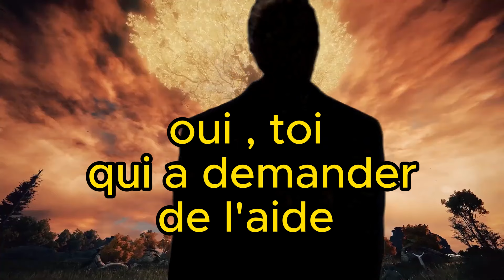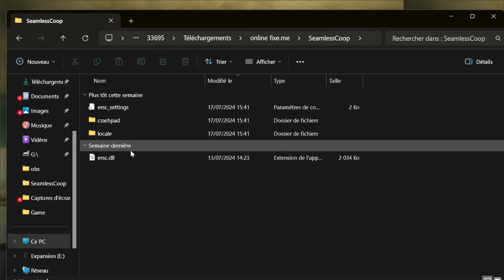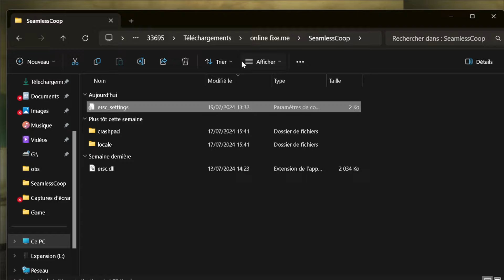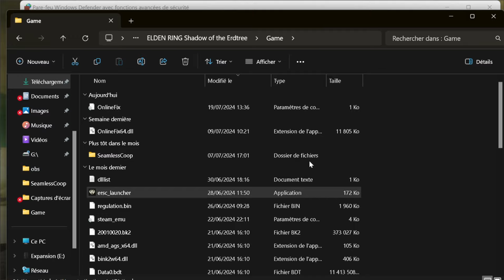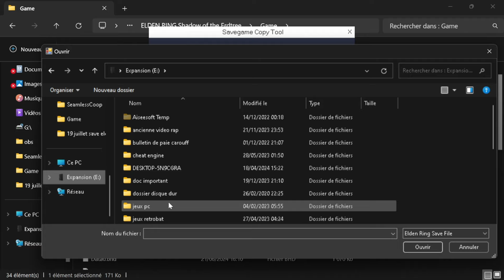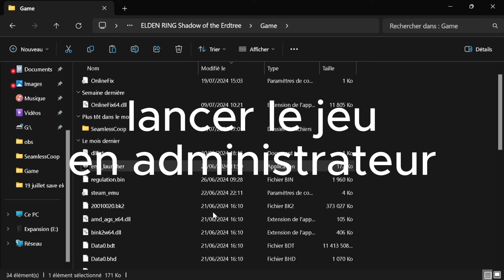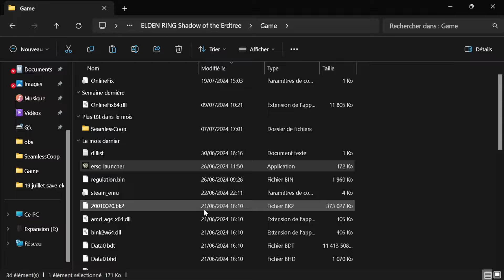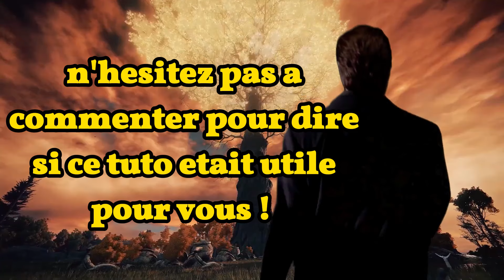TUTO ELDEN RING DLC - LES 5 ETAPES POUR REUSSIR A JOUER EN ONLINE🤗+ INSTALLER SAVE (OnlineFix ,Lan❌)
⚠️Attention : avant de faire ce tuto FAITES UNE BACK UP ( sauvegarde ) je préviens sinon si vous faite une erreur , vous allez perdre votre sauvegarde ⚠️

Serai-je banni de Steam si j’ai acheté le jeu ?

Non. Cette méthode utilise les serveurs Steam « SpaceWar » et non Elden Ring. J’ai utilisé la méthode Online Fix Me « SpaceWar » sur d’autres jeux pendant des années et je n’ai JAMAIS eu de problème. Il suffit de le chercher sur Google si vous ne me croyez pas.

3 : mot de passe : online-fix.me pour extraire
4 : Pourquoi Le Online est Safe et non dangereux :